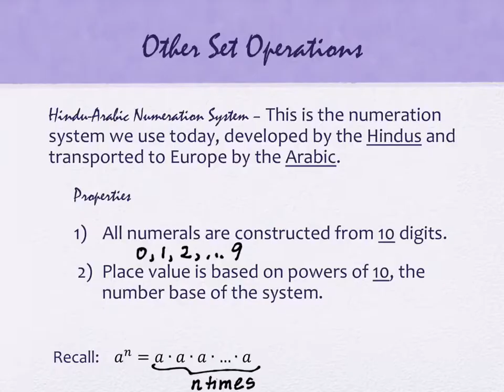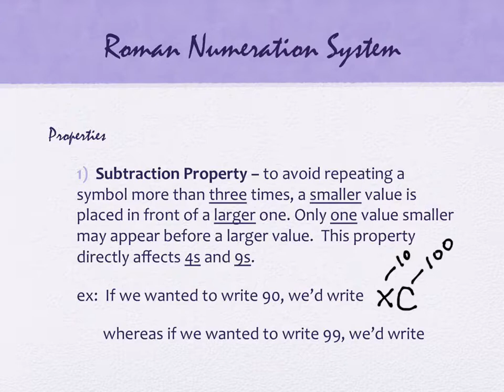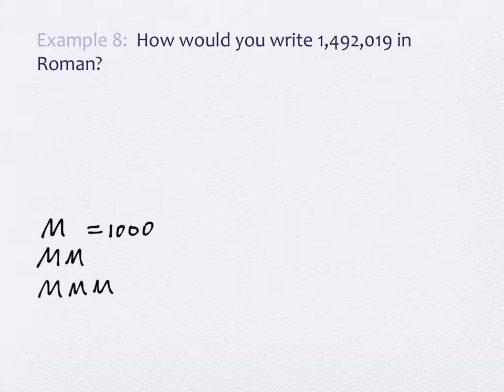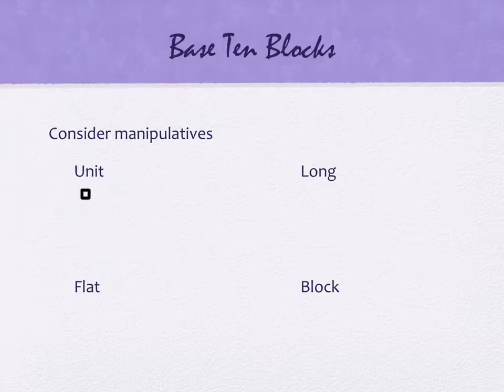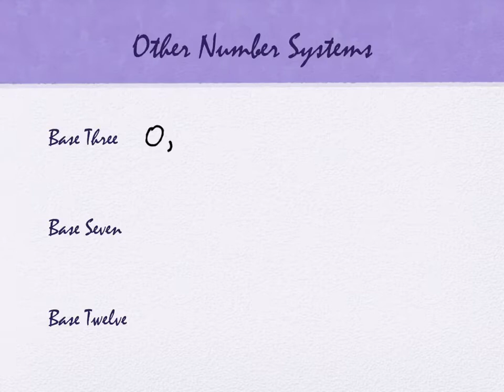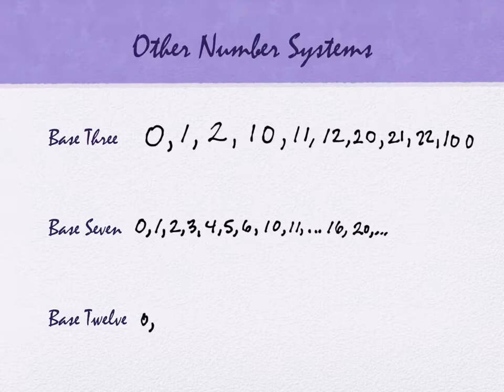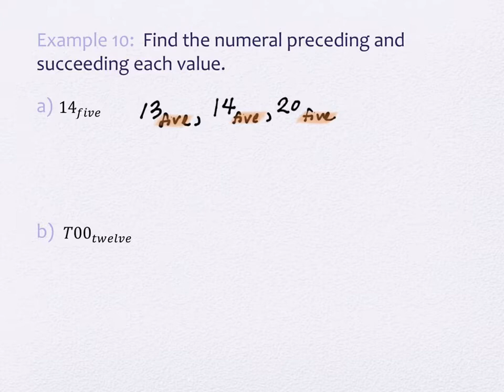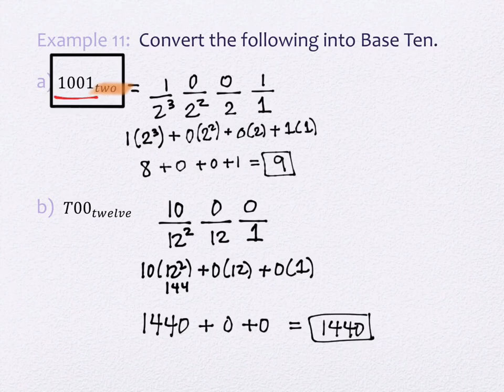3.1 Numeration Systems (part 2)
Number Theory, Fall 2019